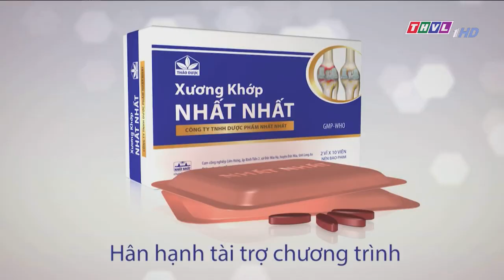Đài PTTH Vĩnh Long | THVL1 - Hình hiệu Dr. Khỏe